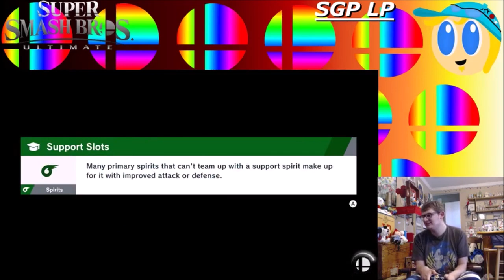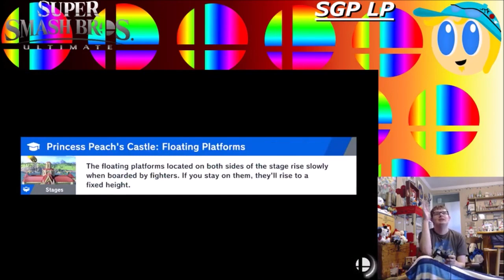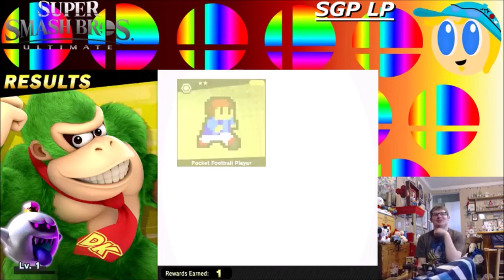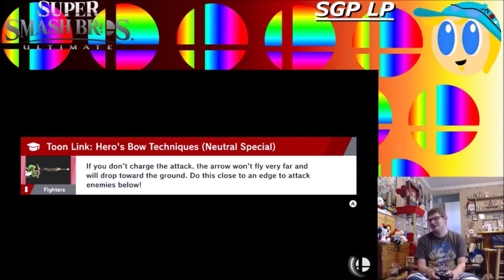Super Smash Bros Ultimate World Of Light Ep 10 Mr Noodle